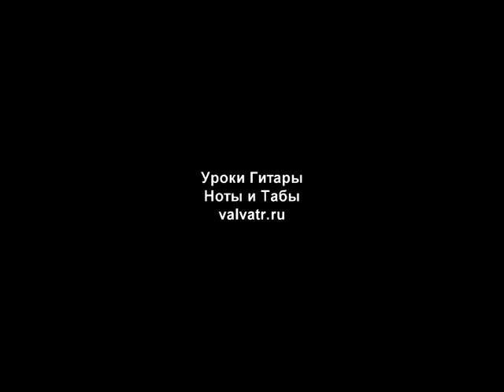ОСЕНЬ - ГО/ЛЕТОВ (фингерстайл кавер на гитаре) ноты и табы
Якщо ви бажаєте придбати до них ноти/таби та підтримати мене, зробіть оплату за реквізитами нижче і напишіть мені назву потрібної мелодії.
У відповідь я одразу надішлю файли Pdf або Gtp.

Вартість аранжування: 100 гривень
Картка Моно: 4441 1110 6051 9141

Від 5-ти мелодій надається знижка -10%
Постійним клієнтам ноти з табами по 75грн.
Також я роблю аранжування на замовлення.

If you would like to purchase sheet music with tabs, please pay using the details below and write me the name of the tune you want and I will send you files.

Arrangement cost: 5$
Visa: 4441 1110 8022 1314
Recipient: Valerii Troshchinkov